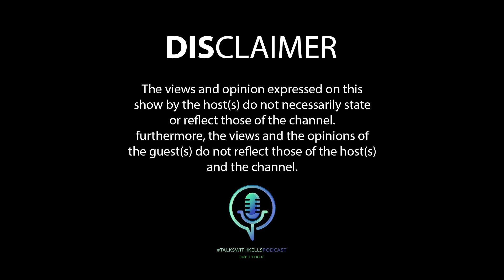EP 17 with Kholisile Mcoco on • Durban trip • NGO • Cheating Girlfriend • Bhut'Nex Mjolo 🎭🎬🔥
🔥💥 Welcome to Ratanda's one & only Podcast 💥🔥

This is TalksWithKellsPODCAST 🎤🎭🎬🎥

Follow us on • Facebook • Twitter • Instagram, using the handle ‎@TalksWithKellsPODCAST   and be part of us as we set our community for growth!

Meet our fantastic team:

Host: Themba Kells
Guest: Kholisile Skater Mcoco
D.O.P: Ghetto Entertainment
Content Creator: Mamukelo Nhlengethwa
Administrator: Dimakatso Lekoloane
Video Editor: Ghetto Entertainment